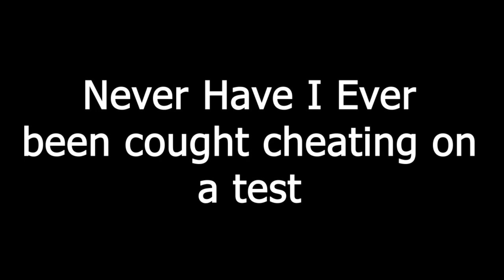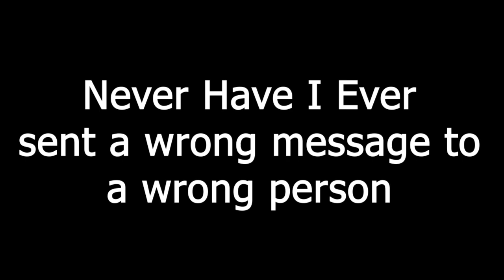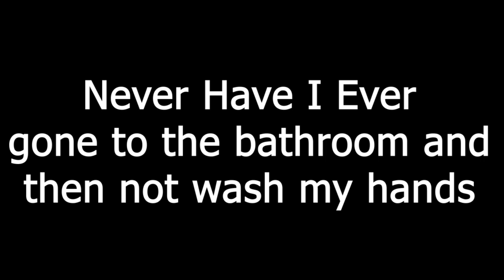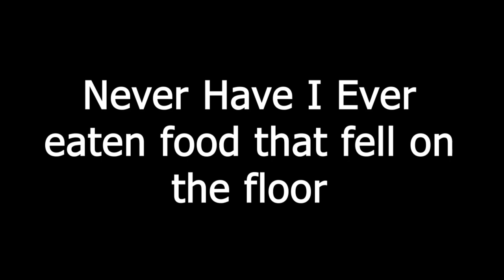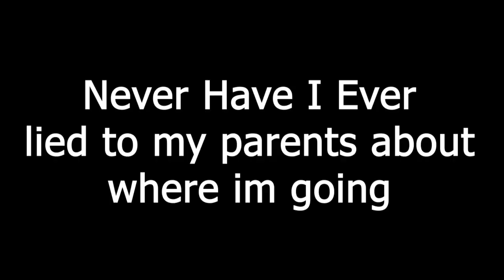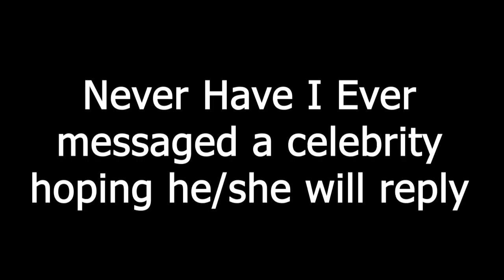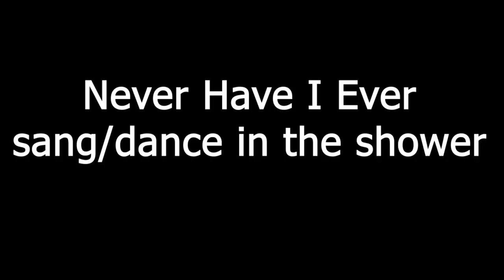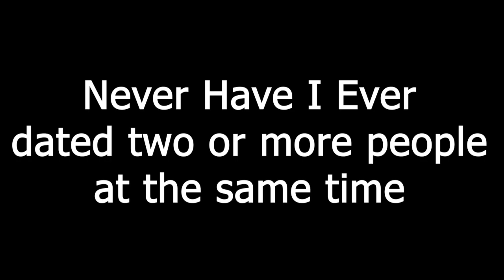Never Have i Ever // SA YouTubers collab (Funny Addition)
In this video we have collabed with many YouTubers  different  part of the world and we hope you enjoy our NEVER HAVE I EVER questions and this is nothing but the truth

Hey! It's babaloa

Follow us on this platforms
Gustave